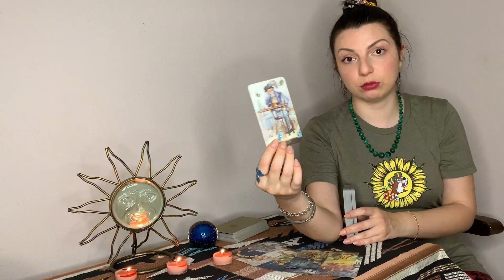Будет ли он действовать? Что в его планах?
Здравствуйте, спасибо, что зашли на мой канал. Предлагаю рассмотреть общий расклад на одну позицию.

Так же при желании вы можете высылать благодарность через PayPal перейдя по ссылке ниже

ЦЕНА расклада на личные отношения - 30$
Расклад на тему финансов, дохода и бизнеса - 25$
Длительность гадания 40 минут. Я нахожусь в США по этой причине гадания для жителей стран СНГ будут проводиться вечером. Спасибо за ваше доверие ❤️❤️❤️

КАКЯ ВЫ ПАРА? ПОДХОДИТЕ ЛИ ВЫ ДРУГ ДРУГУ? ВЫ И ВАШ МУЖЧИНА. КАКОЙ ОН? ОТНОШЕНИЕ К ВАМ.